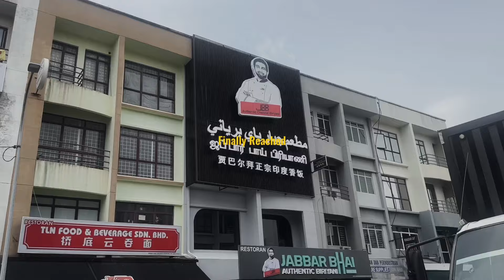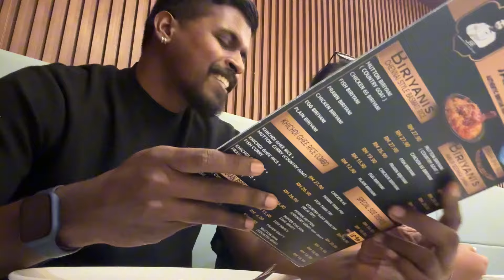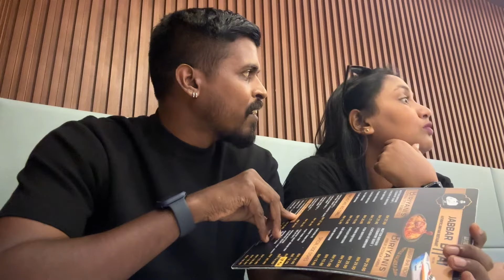Road Trip to Johor | Jabbar Bhai Worth ah ilaiya ?